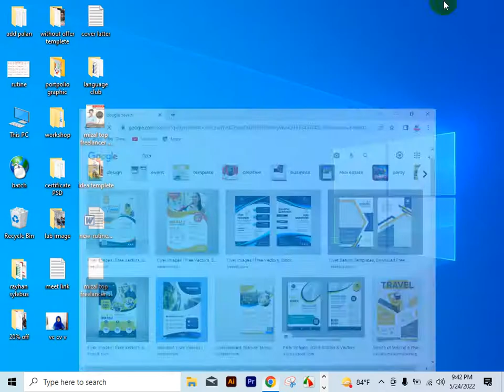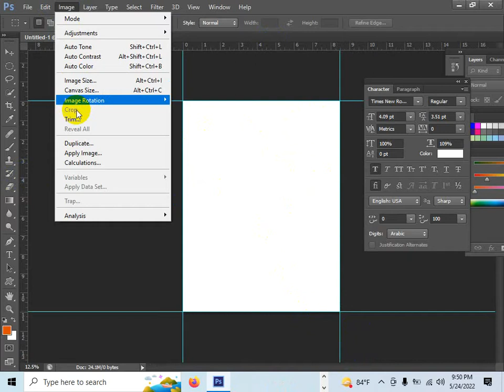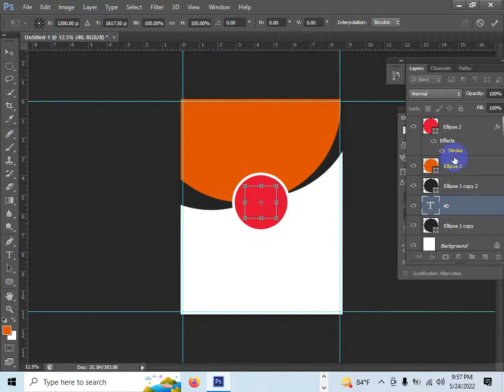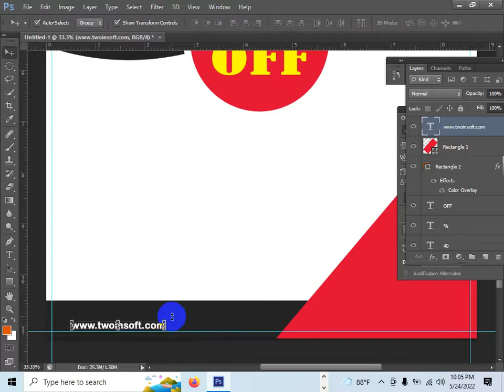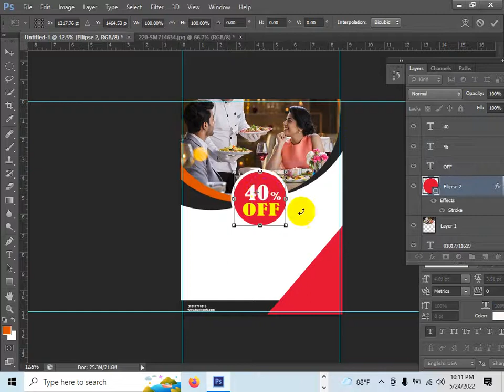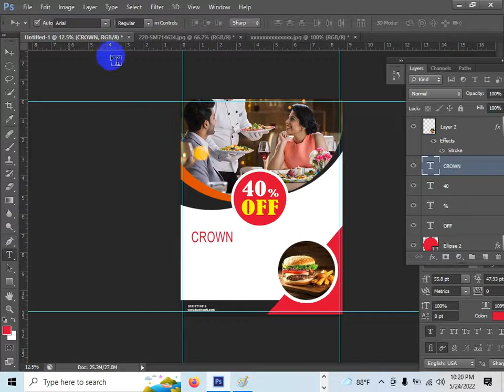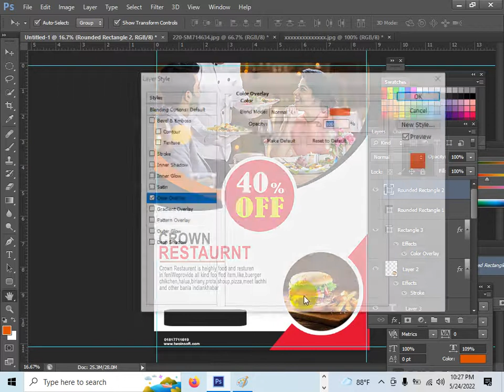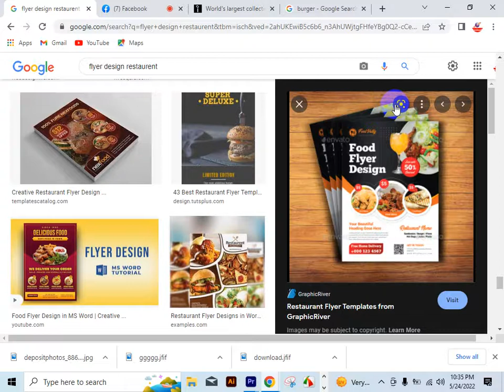Adobe Photoshop CS ভার্সন ব্যবহার করে flyer ডিজাইনের পুরো প্রজেক্ট!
আজ দেখুন Adobe Photoshop CS ভার্সন ব্যবহার করে flyer  ডিজাইনের পুরো প্রজেক্ট!মেন্টর হিসেবে রয়েছে টুইনসফ্টের মেন্টর SM Ebrahim Sumon স্যার

দেখতে চান টুইনসফ্টের গ্রাফিক ডিজাইন,ফ্রিল্যান্সিং কোর্সের শিক্ষার্থীরা অনলাইন/অফলাইনে কেমন কোয়ালিটির কাজ শিখছেন?ক্লাস গুলো কেমন নেয়া হয়ে থাকে?মেন্টররা কেমন সাপোর্ট দিয়ে থাকেন? টুইনসফ্টের মেন্টরদের কাজের কোয়ালিটি কেমন?
যারা গ্রাফিক ডিজাইনে কাজ শিখতে কোয়ালিটি প্রতিষ্ঠান ও মেন্টর খুজছেন তাদের কে স্বাগতম।

আমরাই দিচ্ছি প্রশিক্ষনের পাশাপাশি অনলাইনে আয় করার সঠিক ফ্রিল্যান্সিং গাইডলাইন ও কারিগরি শিক্ষা বোর্ডের অধীনে সরকারী সার্টিফিকেট অর্জনের সুযোগ!

🎯🎯🎯🎯যে সকল কাজ শিখানো হবে.
✅এডোবি ফটোশফ ✅এডোবি ইলাস্ট্রেটর✅বেসিক ভিডিও এডিটিং ✅পাওয়ার পয়েন্ট✅ ব্যানার,ওয়েব ব্যানার,রোলআপ,বিলবোর্ড ডিজাইন ✅লোগো✅✅ বিজনেস কার্ড,আইডি কার্ড ডিজাইন✅সোস্যাল মিডিয়া ডিজাইন ✅ এ্যাড ডিজাইন এন্ড এনালাইসিস✅প্যাকেজিং ডিজাইন ✅প্রেজেন্টেশন ফোল্ডার ডিজাইন ✅ টাইপ্রোগ্রাফি ✅কালার এন্ড ডিজাইন লেআউট কন্সেপ্ট ✅ফ্লায়ার, ব্রসিউর, পোস্টার,স্টেশনারী ডিজাইন ✅ Resume/CV,ইনভয়েস ডিজাইন ✅প্যাকেজিং ,বুক কভার পেইজ ডিজাইন✅ ফটো এডিটিং, রিমোভাল, রিটাচিং, ভেক্টর ট্রেচিং✅ ক্লিপিং পাথ✅টি-শার্ট ডিজাইন✅ইমেজ মাসকিং ✅ওয়েব টেমপ্লেট ডিজাইন✅ ডিজিটাল প্রিন্টিং,প্রেস প্রিন্টিং✅ ফ্রিল্যান্সিং মার্কেটপ্লেস A to Z (অনলাইনে আয় করা পর্যন্ত)।

টুইনসফ্ট ট্রেনিং ইনস্টিটিউট গনপ্রজাতন্ত্রী বাংলাদেশ সরকারের কারিগরি শিক্ষাবোর্ড কর্তৃক অনুমোদিত ওপরিচালিত প্রতিষ্ঠান (প্রতিষ্টান কোডঃ৬৯০৭৪)
গত ১৪ বছরে আমরা সফলতার সাথে দেশব্যাপি অফলাইন/অনলাইনে প্রশিক্ষণ দিয়ে আসছি ১০,০০০+ শিক্ষার্থী কে তৈরী করেছি আমরা অসংখ্য ফ্রিল্যান্সার!,
যারা দক্ষ প্রশিক্ষকের সঠিক প্রশিক্ষন,ফ্রিল্যান্সিং করে অনলাইনে নিশ্চিত ইনকাম করতে প্রপার গাইডলাইন, কোয়ালিটি ও সরকার অনুমোদিত প্রতিষ্ঠান খুজছেন
,পাশাপাশি কারিগরি বোর্ড এর অধীনে পরীক্ষা দিয়ে সরকারী সার্টিফিকেট অর্জন করতে চান তাদের জন্য টুইনসফ্ট হতে পারে বেস্ট প্ল্যাটফর্ম।

▶আমাদের শিক্ষার্থীদের ইনকামের অসংখ্য উদাহরন দেখুন এই গ্রুফে!
👉শিক্ষার্থীদের ইনকামের সরসরি গল্প/রিভিউ শুনুন 👉বিস্তারিত জানুন 🌎 এ।

▶আমদের পরিচালিত আইটি ও ফ্রীল্যান্সিং কোর্সঃ
👉ওয়েব ডিজাইন,ওয়ার্ডপ্রেস,Wix, Shopify
👉এডভান্স গ্রাফিক ডিজাইন
👉ওয়েব ডেভেলপমেন্ট পিএইচপি লারাভেল
👉ফুলস্ট্যাক ওয়েব ডেভেলপমেন্ট
👉কম্বো কোর্স(ওয়েব ডিজাইন এন্ড গ্রাফিক ডিজাইন)
👉ডিজিটাল মার্কেটিং ও এসইও
👉অটেক্যাড (2D&3D, 3D Studio Max)
👉মাইক্রোসফ্ট অফিস প্রোগ্রাম, ডাটা এন্ট্রি কোর্স
👉ইংলিশ স্পোকেন কোর্স
👉ইন্ডাস্ট্রিয়াল ট্রেনিং
👉ভিডিও এডিটিং

🎉🎉অন্যদের চেয়ে টুইনসফ্ট কেন সেরা?
💥২০০৯ সাল থেকে ট্রেনিং প্রাদানের অভিজ্ঞতা
💥কোর্সে শেষে কারিগরি(BTEB) শিক্ষাবোর্ডের এর অধীনে সরকারী সার্টিফিকের প্রদান।
💥প্রতিটি শিক্ষার্থীর জন্য রয়েছে আধুনিক ল্যাবে আলাদা কম্পিউটার ও ফ্রি ওয়াই ফাই।
💥২৪ ঘন্টা ফ্রিল্যান্সিং এন্ড লাইফটাইম সাপোর্ট।
💥অফলাইন বা অনলাইন লাইভ ক্লাশের সুবিধা।
💥শীততাপ নিয়ন্ত্রিত ল্যাব
💥ইন্টারন্যাশনল মানের কোর্স লে-আউট।
💥অনলাইনে ইনকাম করা পর্যন্ত প্রশিক্ষন প্রদান।
💥ইংলিশ ল্যাংগুয়েজ ক্লাব,
💥ক্লাস শেষ ভিডিও রেকর্ড প্রদান
💥এছাড়াও লাইফটাইম সাপোর্ট তো থাকছেই
💥আমাদের ফ্রিল্যান্সিং টিম এ কাজ করার সুযোগ।